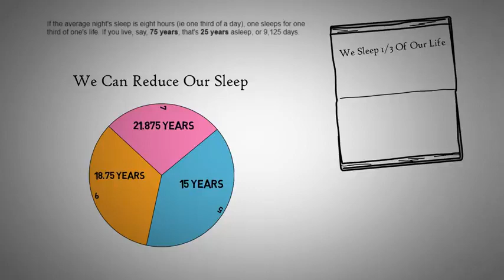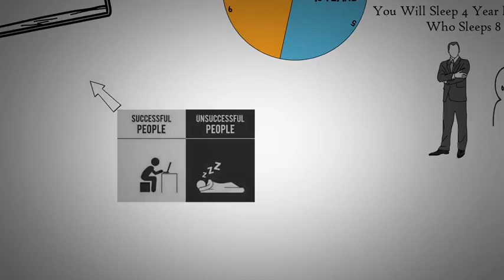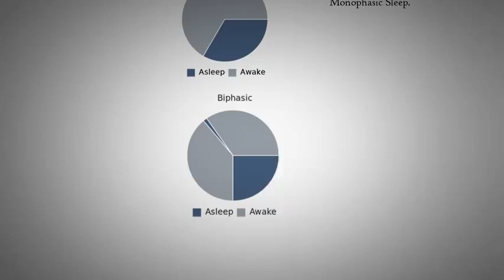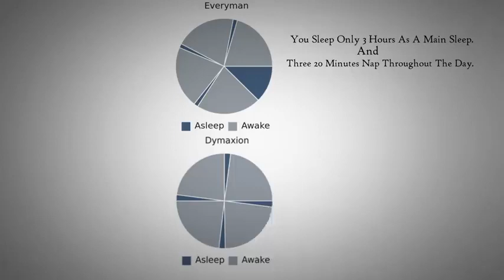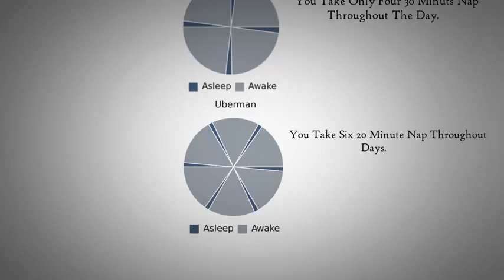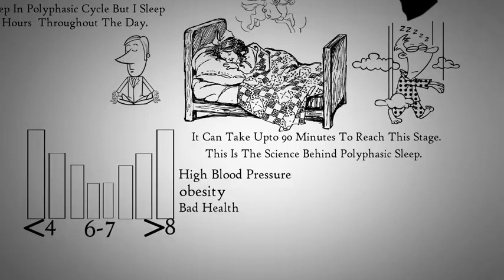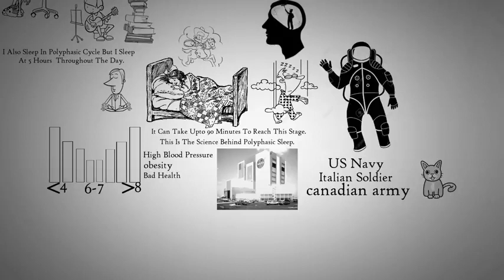how tesla can sleep less?